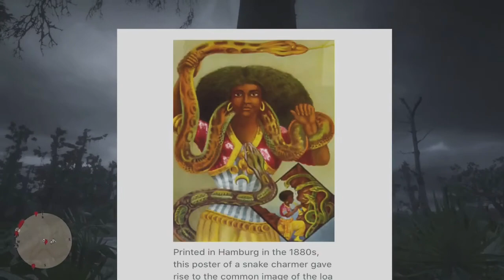Hidden Message SECRET FOUND and Mysterious Trees in Red Dead Redemption 2!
Red Dead Redemption 2 - A secret message has been found hidden in the trees! Why did Rockstar put it there?

Like and Sub! New RDR2 Videos Everyday :)

More RDR 2 Easter Eggs!

Upcoming PS5 and Xbox Series X Livestreams Coming Soon!!!

stay trippy ;)